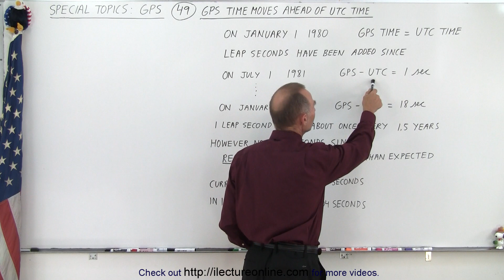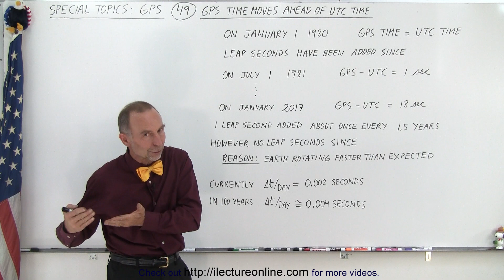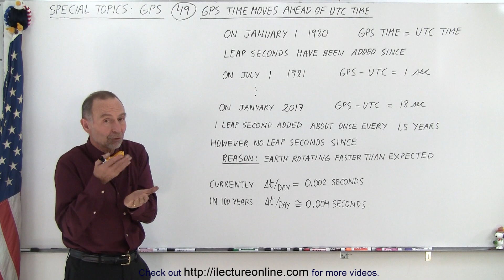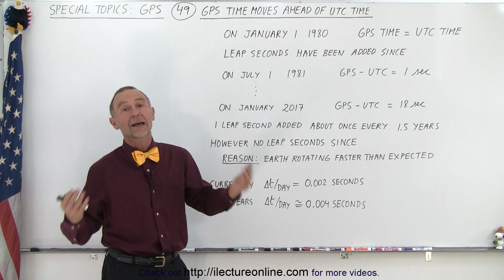Special Topics - GPS (49 of 100) GPS Time Moves Ahead of UTC Time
We will learn why and how the GPS time moves ahead of UTC time (Coordiated Universal Time).

Title:  Special Topics - GPS (48 of 100) What is UTC Time vs GSP Time?

Title:  Special Topics - GPS (50 of 100) What is TAI?